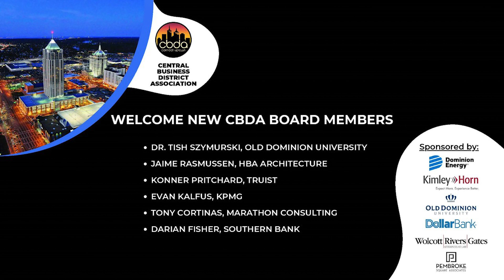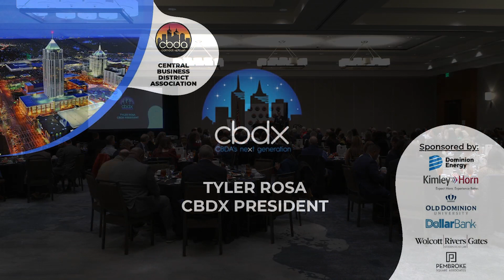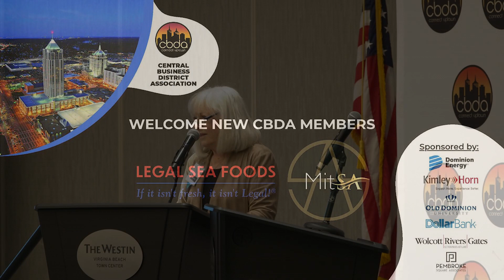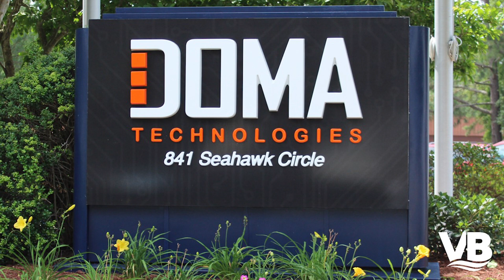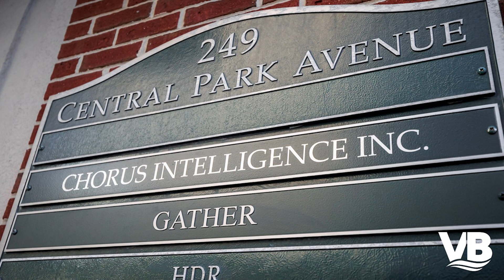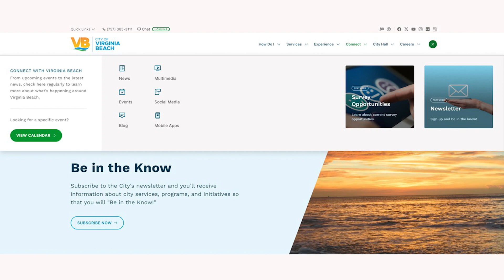CBDA 2024 Annual Address with Virginia Beach's Mayor Dyer and City Manager Patrick Duhaney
City of Virginia Beach Mayor Robert M. "Bobby" Dyer and City Manager Patrick Duhaney present at the Central Business District Association (CBDA) 2024 Annual Address.